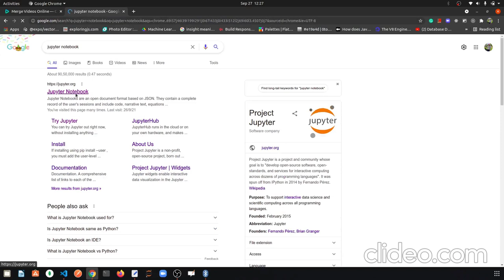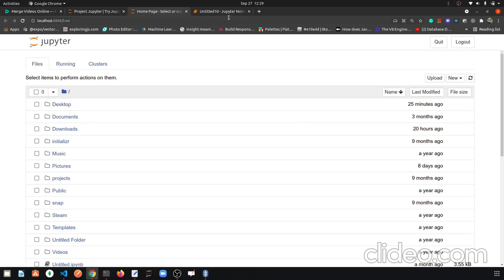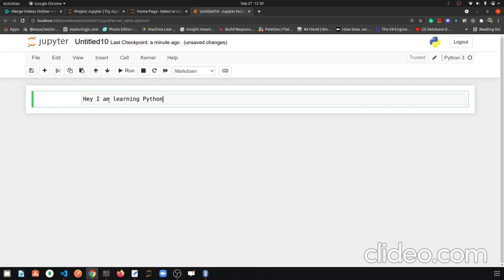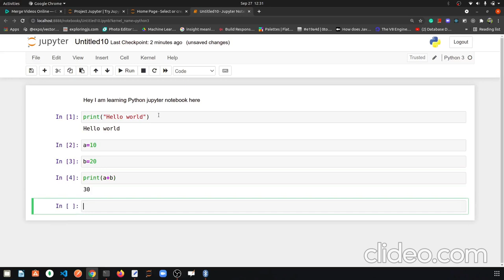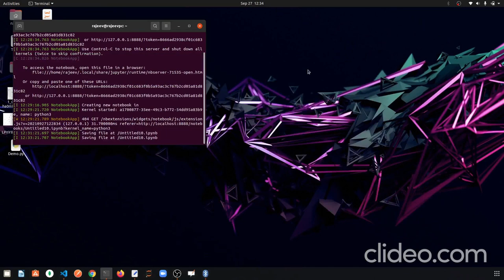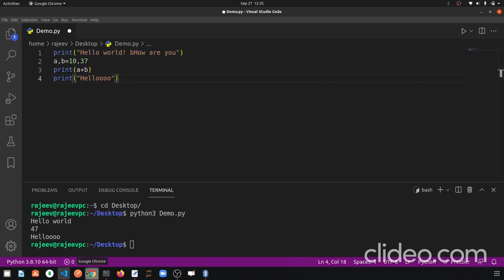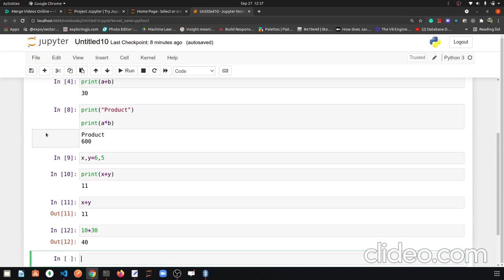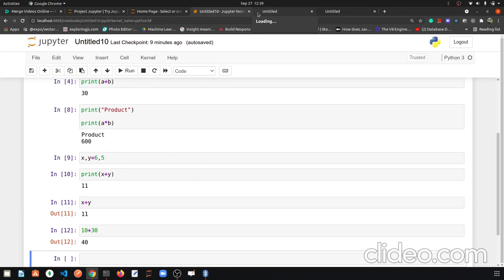Basics of Jupyter Notebook for absolute beginners || In Hindi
Install Jupyter Notebook on Ubuntu ||  Anaconda on Windows Machine